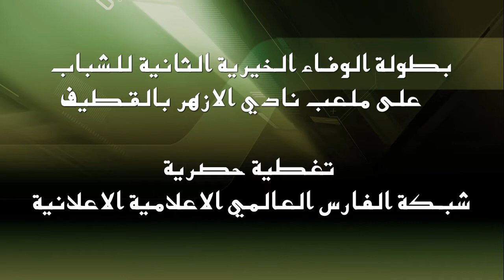أهداف مباراة : الفارس العالمي & المرصاد - دور الثمانية - بطولة الوفاء الخيرية الثانية للشباب 2013 HD